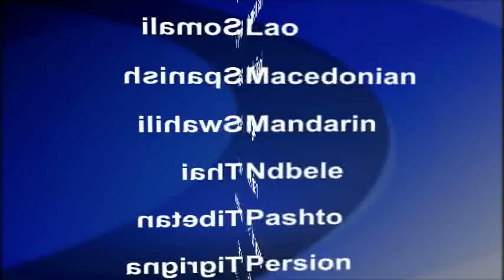2015-07-29 美國之音視頻新聞:土耳其總統訪華 期待加強經貿關係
土耳其總統埃爾多安正在對中國進行為期兩天的國事訪問，預計兩國領導人將重點討論雙邊貿易等問題。埃爾多安星期三在北京與中國總理李克強舉行會談。埃爾多安一行包括約100名工商界代表，顯而易見，這次訪問的一個重點是加強土耳其與世界第二大經濟體中國的經貿關係。